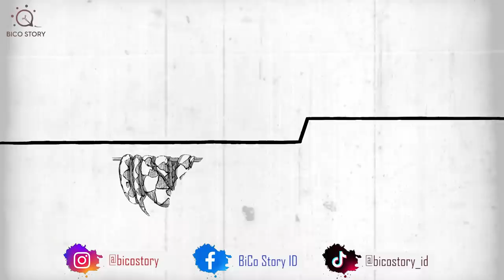Ditelan ULAR PITON❗️| Cerita Bergambar